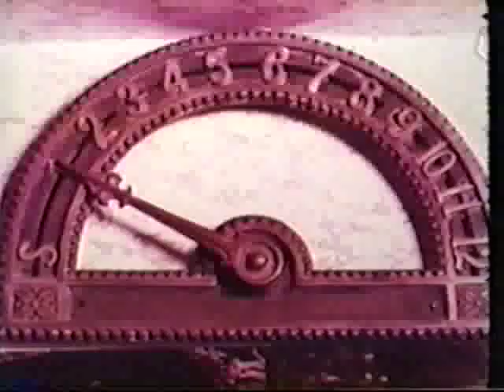crackerjack-commercial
60's crackerjack commercial starring jack gilford.